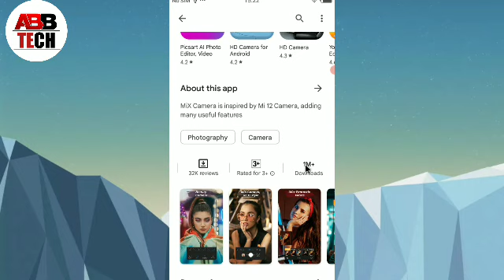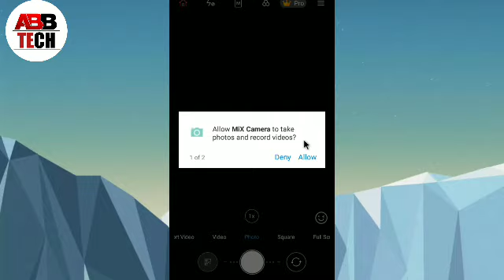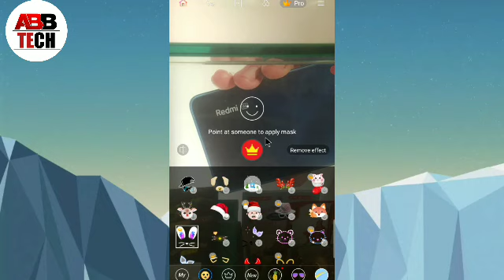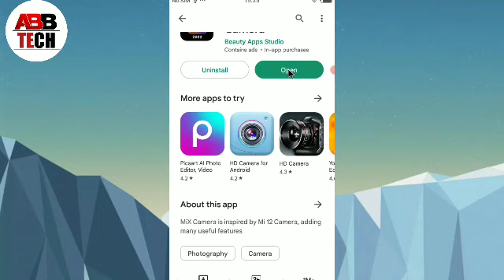Mix camera for mi camera App || How to use Mix camera for mi camera App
1, Mix camera for mi camera App
2, Mix camera for mi camera App kaise use kare
3, How to use Mix camera for mi camera App
4, Mix camera for mi camera app kaise chalaye
5, Mix camera for mi camera app kaise use karte hai
6, Mix camera for mi camera App kya hai